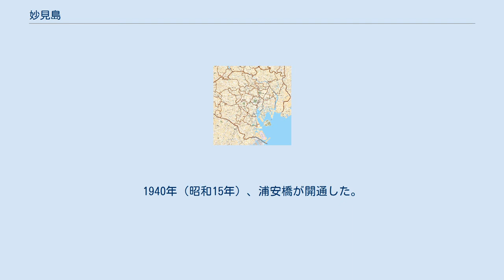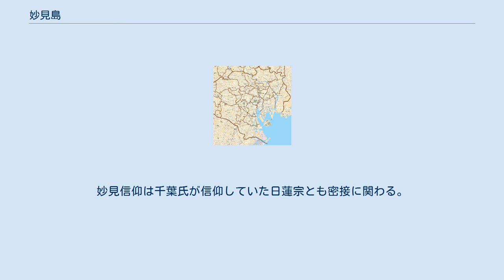妙見島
名所江戸百景「利根川ばらばらまつ」 妙見島（みょうけんじま）は旧江戸川の島（中州）。
南北の幅は約700m、東西の幅は約200m。
東京都江戸川区東葛西3丁目の一部で、すぐ東側の旧江戸川の水面を都県境が通る。
 東京23区唯一の自然島である。
 島の周囲はすべて壁のようにコンクリート護岸で囲まれている。
護岸工事が行われるまでは「流れる島」と呼ばれ、徐々に移動していた。
島にある建物のほとんどは工場だが、50人ほどの住人もいる。
北部に妙見神社がある。
浦安橋から島に降りることができる。
 葛西橋通りを往来する車両は、「ただの工場地帯」として通過するばかりで、島であることに気付く人は少ない。
島民はいるが、人の気配はほとんどなく、トラックとネコの多い島である。
 最古の記録は南北朝時代の1362年（貞治元年）。
島に妙見堂が建立されたという記録がある。
近辺の猫実 (浦安市)も、1417年（応永24年）頃には陸地化していたとされる。
14世紀後半のパリア海退などにより、河口の陸地化が進んだものと思われる。
 下総国の国府を流れる太日川の河口であり、交通の要所だった。
付近には長島高城があったという説がある。
長島には長島湊があり、国府の外港の1つとして栄えた。
また長島には1372年（文中元年/応安5年）に、香取神宮の河関（灯油料所）があったことが知られている。
 江戸時代、下総国欠真間村の飛び地だった。
島の北は行徳船の航路になっており、江戸の庶民にとってなじみ深い地域だった。
曲亭馬琴『南総里見八犬伝』の舞台として登場した。
 1895年（明治28年）、千葉県から東京都に編入された。
明治時代後半より工場が建ち始め、第一次世界大戦後の昭和初期には工業地帯化した。
なおその頃の浦安周辺の様子は、山本周五郎『青べか物語』が詳しい。
1940年（昭和15年）、浦安橋が開通した。
 2011年10月14日放送のタモリ倶楽部 にて妙見島が取り上げられ、島内にある業務用マーガリンを主に生産する「月島食品工業東京工場」、妙見島の名前の由来ともなったとも言われる「妙見神社」、都内でも最大の会員制マリンクラブである「ニューポート江戸川」などが紹介された。
 妙見とは千葉氏の守護神である妙見菩薩のこと。
妙見信仰は千葉氏が信仰していた日蓮宗とも密接に関わる。
日蓮宗は中山法華経寺を中心に布教が行われていた。
妙見堂の建立は千葉氏が葛西地区へ進出する足がかりだったという説もある。
 なお初代の妙見堂は、東一之江村（現・江戸川区一之江）の妙覚寺に移されている。
 ^ a b c d e f g h i j k l m n o 秋山・中原 2009, p. 222. ^ 妙見神社（妙見島） - 神社散歩 ^ 新編武蔵國風土記稿 葛飾郡東一之江村 妙見堂. ^ 湯浅治久によると千葉県市川市の『法宣院文書』に「猫眞講」の記述がある。
 ^ 『小田原衆所領役帳』の解釈。
『葛飾記』の城館説。
 ^ 『旧大禰宜家文書』「藤原長者二条師良宜写」 ^ 湯浅治久の説